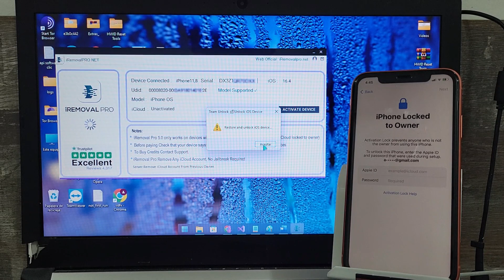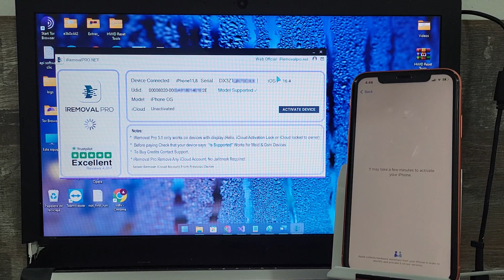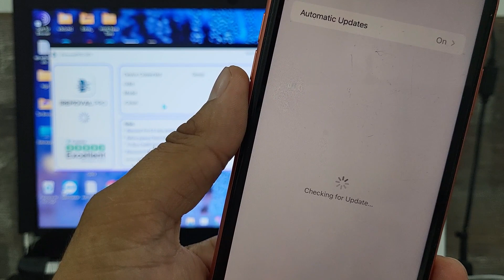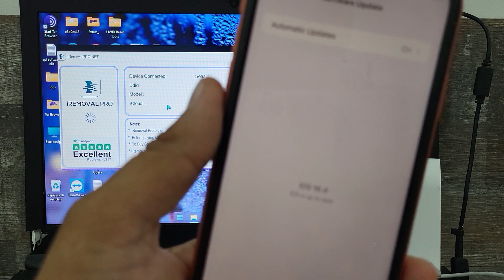iOS 16.4 Bypass Permanently Unlock iCloud iPhone XR NEW BUG 2023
⚠️ To download the iRemoval software see the comment box  ⬇️ Posted ⚠️ 👇

Are you tired of being locked out of your iPhone XR because of iCloud activation? Well, we have great news for you! Our team of experts has discovered a new bug that allows you to bypass iOS 16.4 and permanently unlock iCloud on your iPhone XR.

In this video, we'll walk you through the step-by-step process of how to use this new bug to unlock your iPhone XR. Our easy-to-follow tutorial will guide you through the entire process, from downloading the necessary software to completing the unlock.

We know how frustrating it can be to have a locked iPhone, and that's why we've made it our mission to find a solution to this problem. Our team of experts has spent countless hours researching and testing different methods to unlock iCloud, and we're excited to share this breakthrough with you.

But that's not all! We'll also provide you with tips and tricks to ensure your iPhone stays unlocked, and we'll answer some common questions about iCloud activation.

Don't waste any more time being locked out of your iPhone XR. Watch this video now and permanently unlock your iCloud with our new bug.

Our team has discovered a new bug that allows you to bypass iOS 16.4 and permanently unlock iCloud on your iPhone XR.
Our tutorial is easy to follow and will guide you through the entire process of unlocking your iPhone.
We'll provide tips and tricks to ensure your iPhone stays unlocked, and we'll answer common questions about iCloud activation.
Tags and Keywords:

iOS 16.4 Bypass, Unlock iCloud, iPhone XR, New Bug 2023, iCloud Activation, Permanently Unlock, Tutorial, Tips, Tricks, Common Questions, Unlocking iPhone.